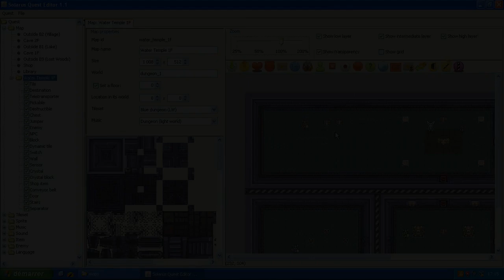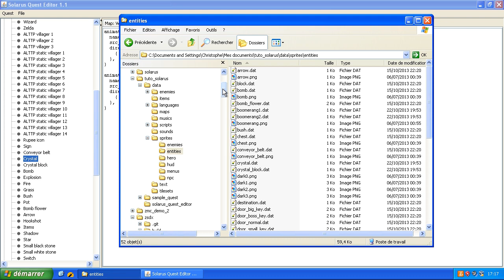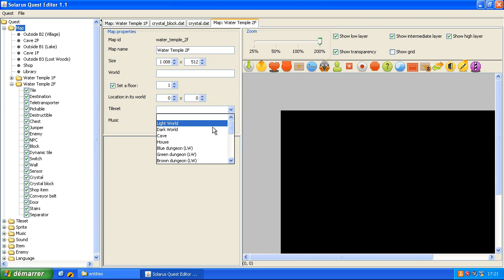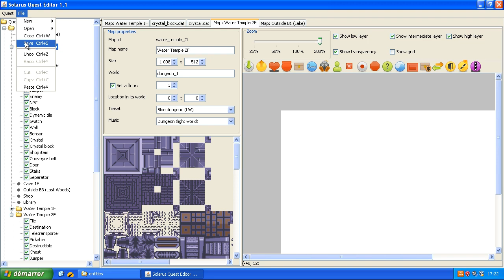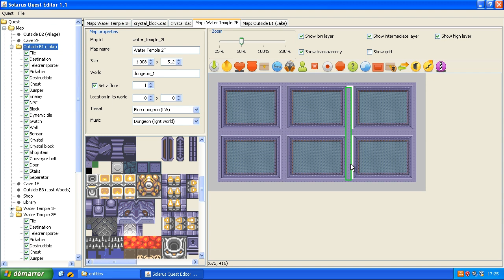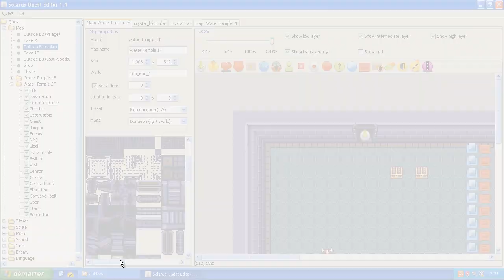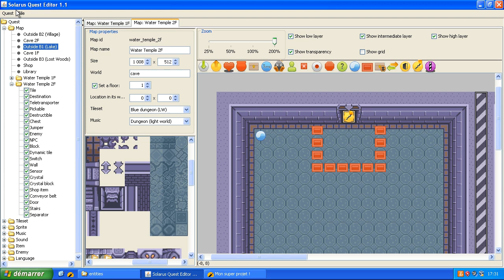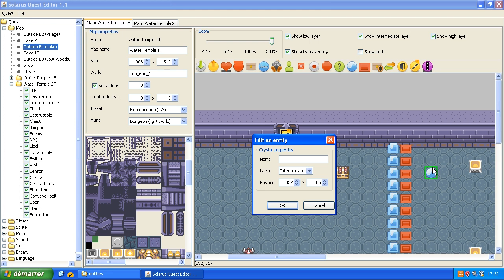Tutoriel : Créez votre jeu avec Solarus 1.1 - E48 : Interrupteurs de cristal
Utilisation des interrupteurs de cristal et des planchers-interrupteurs équivalents à ceux de Zelda A Link to Past.